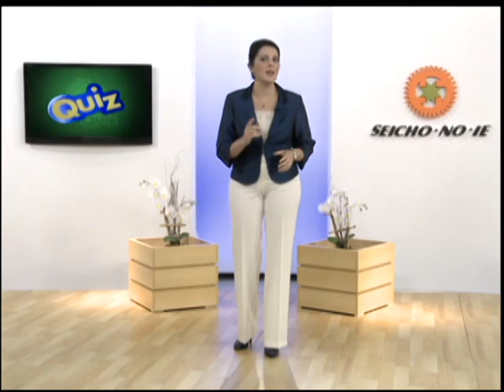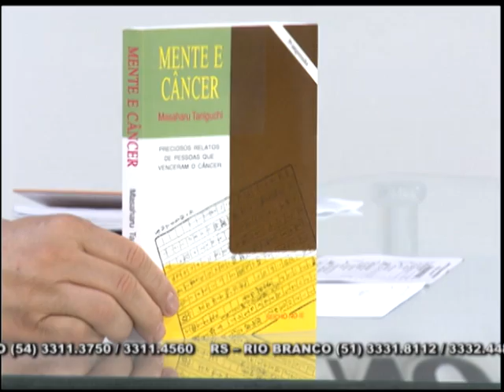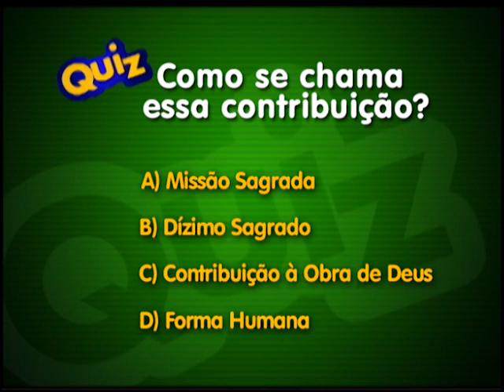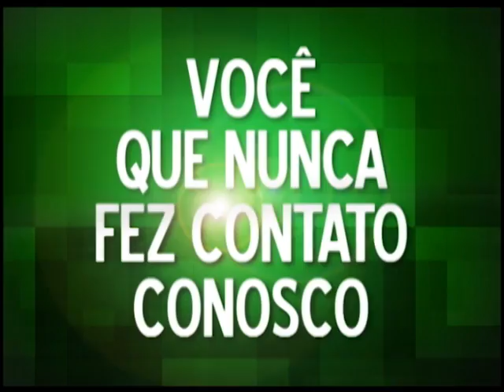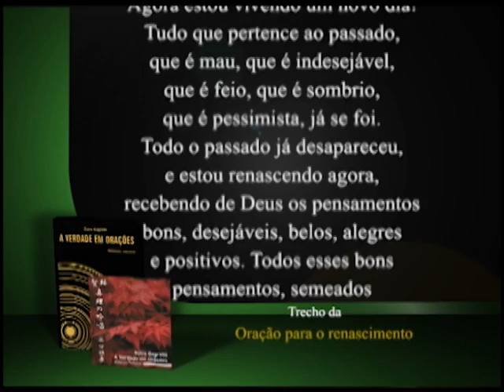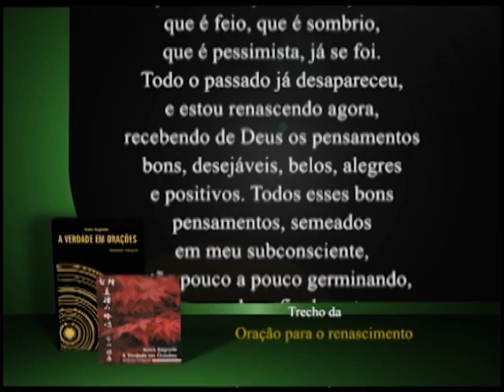28/10/2012 - PROGRAMA SEICHO-NO-IE NA TV - Porque as doenças se curam com a religião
No programa de hoje vamos ter o debate com os preletores Junji Miyaura e Ivone Gomes Holanda sobre como o porque as doenças se curam com a religião. O livro texto utilizado é A Verdade Vol 09.